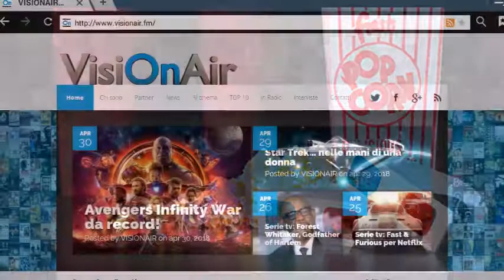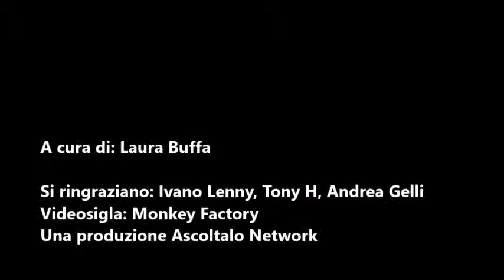Ryan Reynolds nel triangolo delle Bermuda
Il 14° Biografilm Festival.
Dwayne Johnson e Gal Gadot in Red Notice.
Tre Giorni per Massimo Troisi.